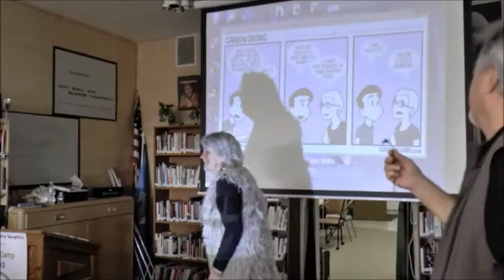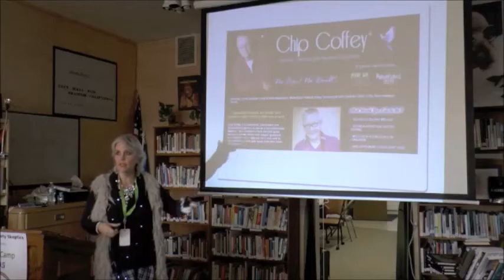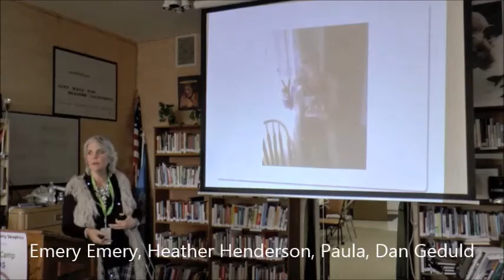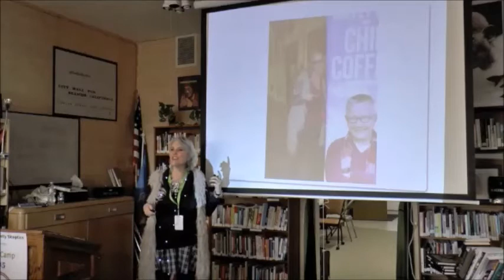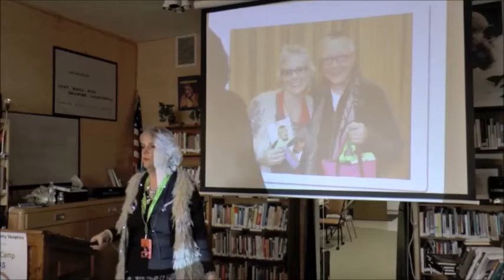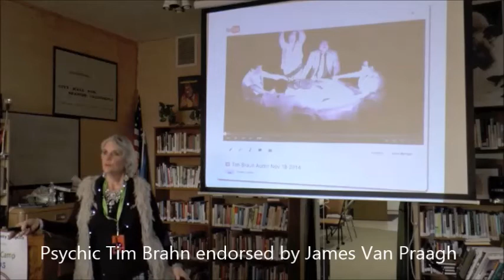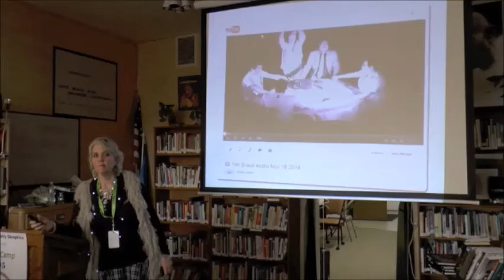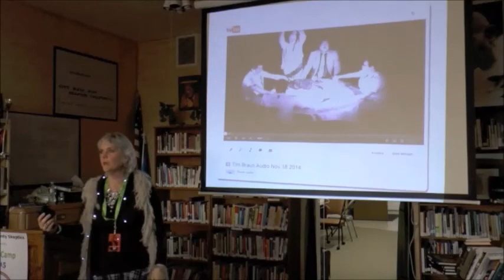SkeptiCamp 2015 Monterey County Skeptics Susan Gerbic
Susan Gerbic presents the results and the background for Operation Bumblebee (Chip Coffey) and Operation Ice Cream Cone (Tim Braun who is endorsed by James Van Praagh)

Further information is available here...

Video showing telephone recording of Tim Braun and Heather Henderson